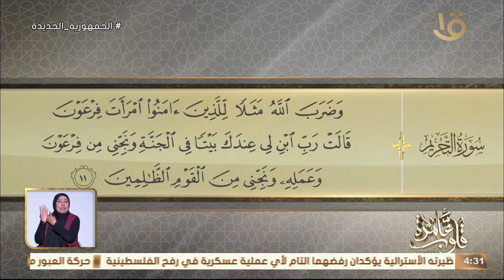قلوب عامرة | جواهر الدعاء في القرأن الكريم " رب ابن لي عبدك بيتا في الجنة.. " مع د. نادية عمارة